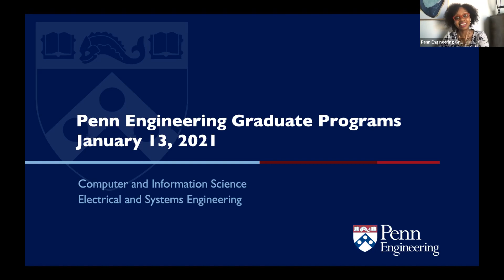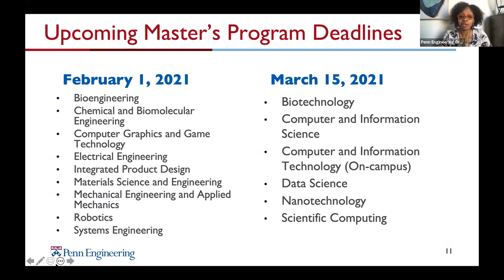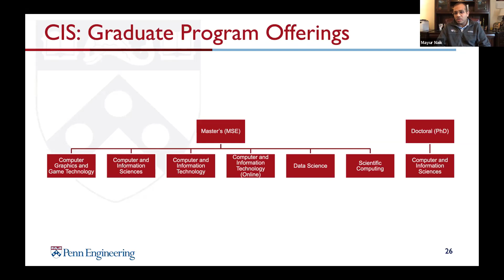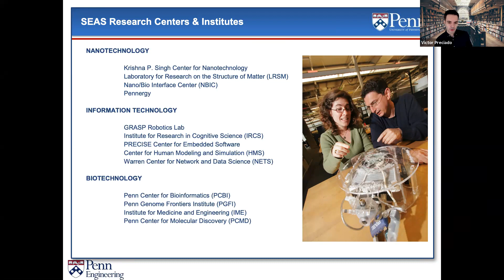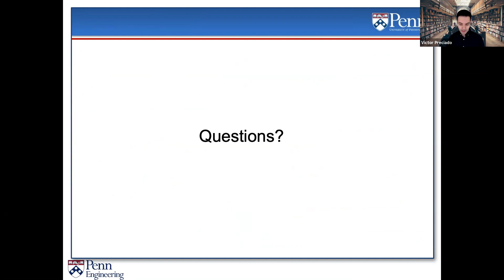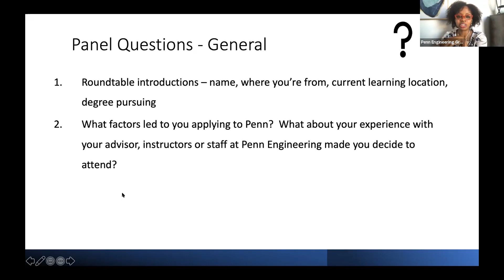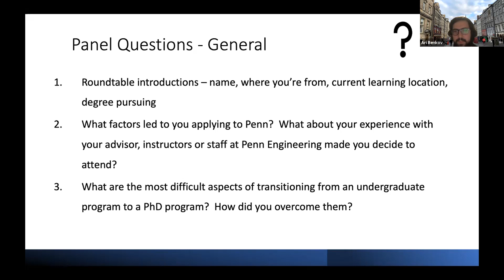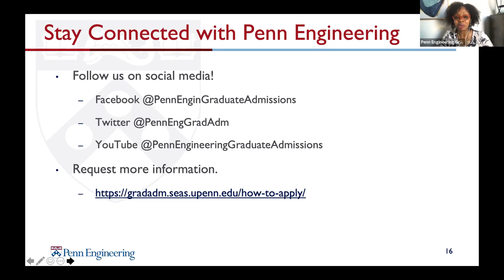Department Highlights - Computer and Information Science and Electrical & Systems Engineering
This is a recording of a special graduate information session held in collaboration with Penn Engineering and the Thurgood Marshall College Fund.

The video includes a general overview of the University of Pennsylvania and the School of Engineering and Applied Science.  Presenters include Dr. Mayur Naik (Graduate Chair of CIS) and Dr. Victor Preciado (Graduate Chair of ESE).  The last half hour features graduate students from both departments answering questions about why they choose Penn to advance their studies.